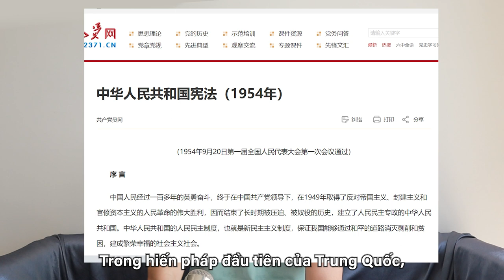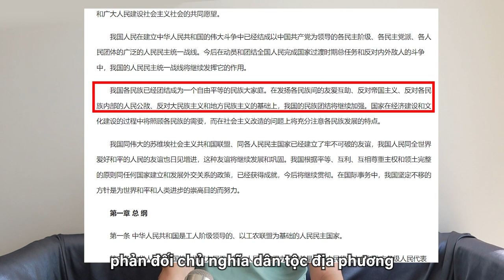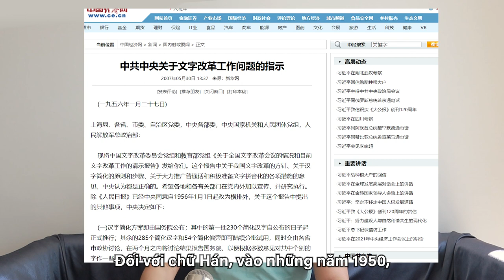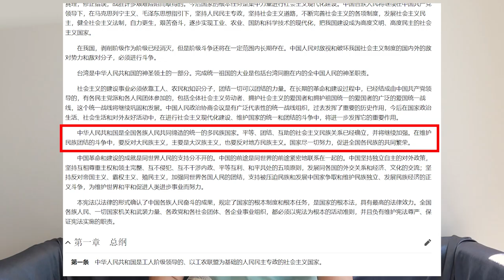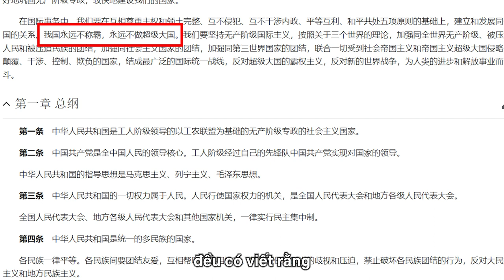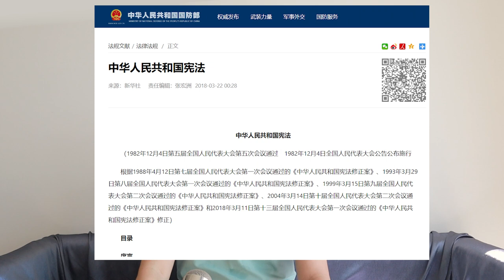Chủ nghĩa đại Hán xuất hiện từ khi nào?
Nếu các bạn muốn ủng hộ tôi bằng tiền, donate tôi:
Cảm ơn!

Các bạn ơi, trong video này, tôi sẽ dựa vào hiến pháp Trung Quốc để xem xét chủ nghĩa đại Hán của Trung Quốc là từ khi bắt đầu, hy vọng các bạn cảm thấy thú vị nhé, cảm ơn!

0:00 Intro
01:13 Khi Trung Quốc chủ trương
chủ nghĩa đa dân tộc
04:19 Khi nào chủ nghĩa
đại Hán mới xuất hiện?
07:57 Trung Hoa Dân Tộc = Hán Tộc?
10:21 Vấn đề về
 Chữ Hán và Nho giáo

Tôi có đặt cả phụ đề Tiếng Anh và Tiếng Trung. Phụ đề Tiếng Anh là vì thu hút nhiều người hơn từ các quốc gia, phụ đề Tiếng Trung là vì muốn gốp phần một chút cho những khán giả là muốn học Tiếng Trung, không phải là vì muốn thu hút người Trung Quốc, tại vì họ chỉ sẽ bình luận chửi mắng tôi thôi, haha!

Tôi cũng có một kênh mới là đặc biệt dạy Tiếng Hoa, nếu bạn đang học Tiếng Hoa/Tiếng Trung, hoặc đã học Tiếng Hoa một đoàn thời gian lâu dài và muốn tiến bộ hơn, các bạn có thể coi video tôi, tôi có phụ đề Tiếng Việt, và giới thiệu những từ ngữ mà ít coi trong sách giáo khoa, còn có cung cấp sự giải thích chi tiết, hy vọng các bạn ủng hộ và đăng ký kênh mới của tôi nhé! Cảm ơn!